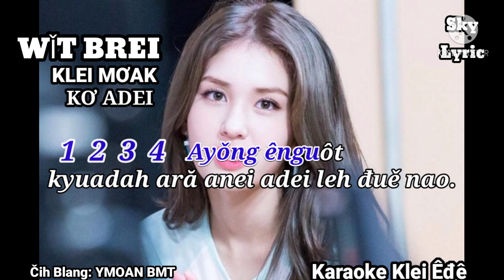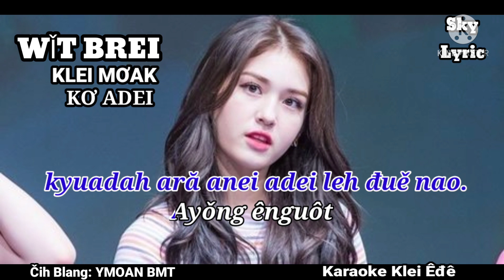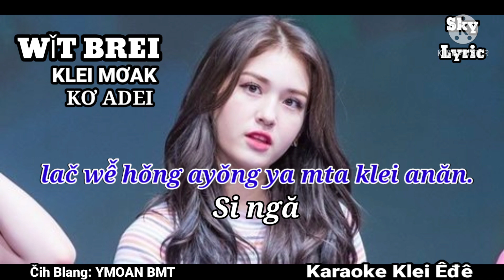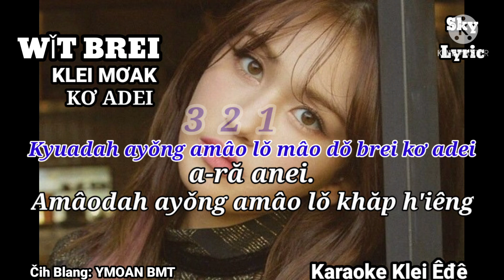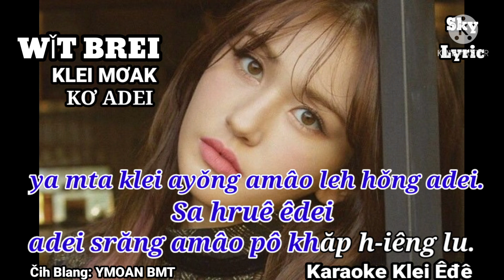tìm lại bầu trời || Tuấn Hưng Karaoke klei êđê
Cảm ơn mọi người đã ghé xem kênh của mình.
sky lyric chúc mọi người hát vui vẻ.